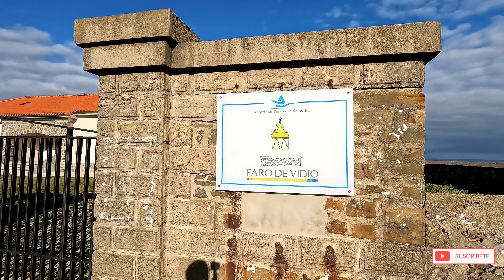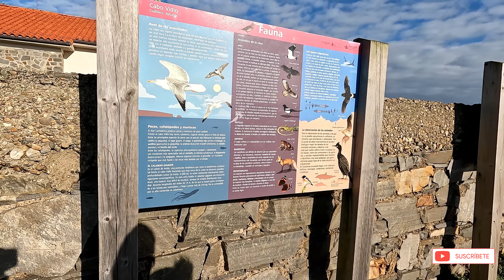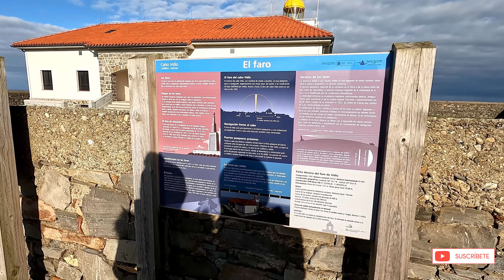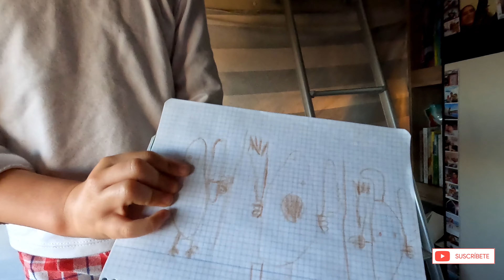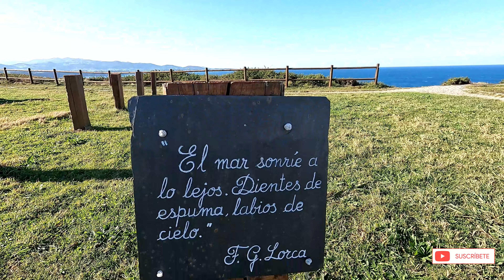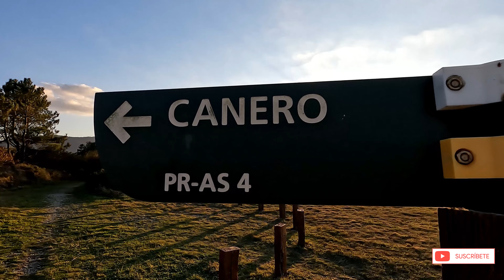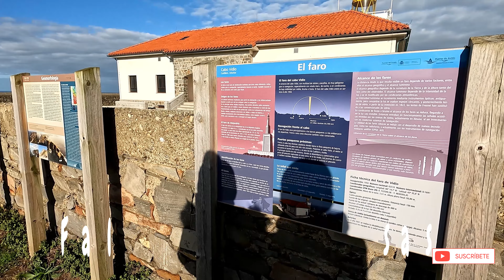XXXV. Durmiendo en LOS FAROS MAS BONITOS DE ASTURIAS 🚐 De RUTA con la AUTOCARAVANA 🚐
Hola gente viajera!!
Hoy tenemos la suerte de dormir en dos de los faros más bonitos de Asturias 😍😍
Tener la suerte de aparcar en estos sitios y tenerlos para "casi" ti solo es un privilegio del viaje ☺️
Venís con nosotros?
No os lo perdáis y.
Sígueme el rollo 🛣️➡️⤴️⬅️🛣️

🛒🛒PRODUCTOS MENCIONADOS Y UTILIZADOS EN EL VIDEO📦📦

🗑 Papelera plegable
📦 Cesta almacenamiento
🔐 Fiamma cierre Seguridad
🔒 Thule cierre Seguridad
🚲 Portabicicletas Fiamma
📌 Ganchos adhesivos pared
🧼 Escurridor Plegable
🍽 Platos de Melamina
🚿 Aireador Grifo Cocina
🎥 Cámara con la que grabamos
💊Pastillas antical
💊Pastillas potabilizadoras de agua: ( las que usamos actualmente están descatalogadas, ponemos unas similares por el momento )
🔩Tapas para Tornillos
🎴Pegatinas para baño

🅿 AREAS DONDE DORMIMOS ↙
Cudillero: N 43°35’16.116” W 6°14’26.6208”
Busto: N 43°33’52.5672” W 6°28’13.8”

➡ Puedes contactar con nuestra familia...